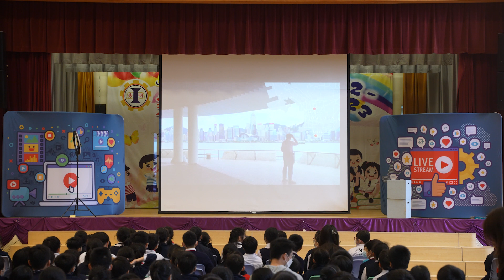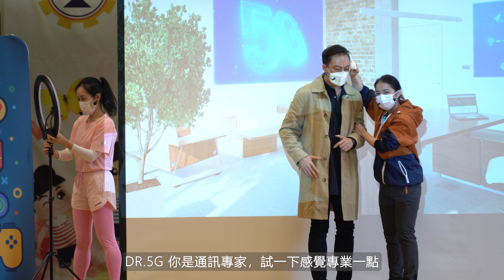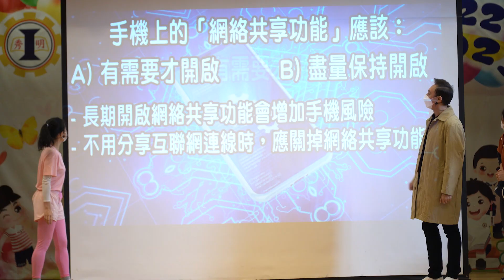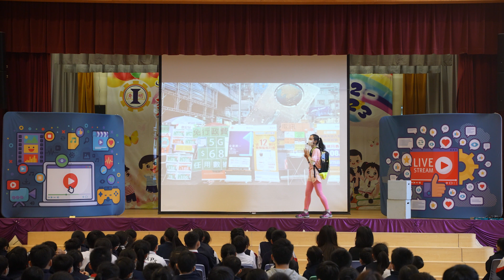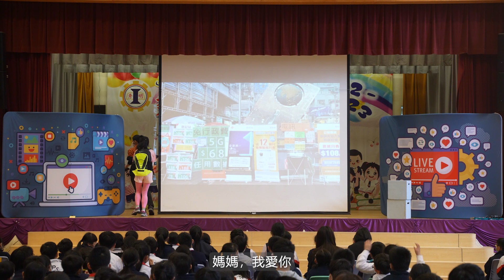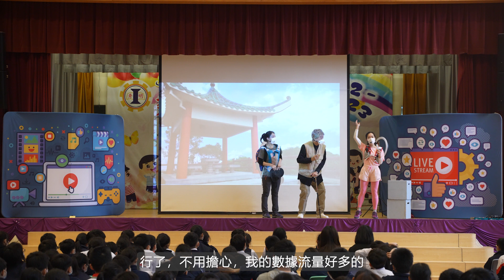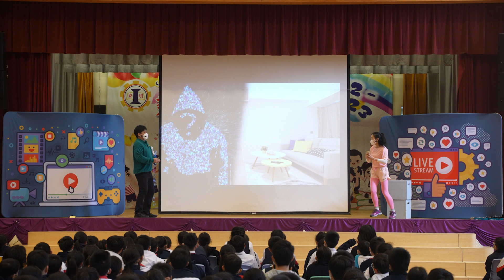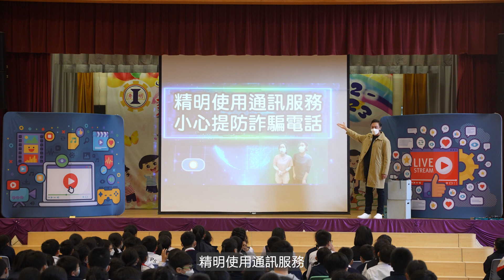學校巡迴劇《5G直播KOL》 Roving Drama for Schools - "5G Live Broadcast KOL"